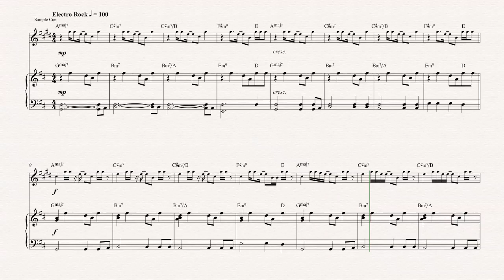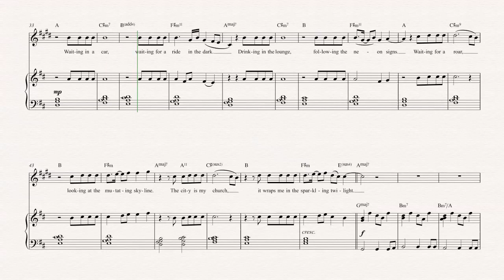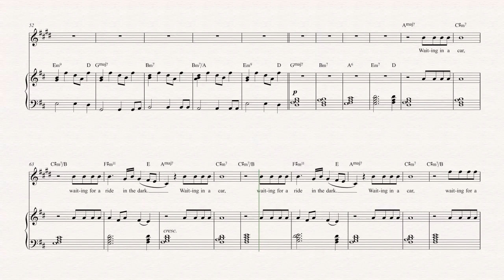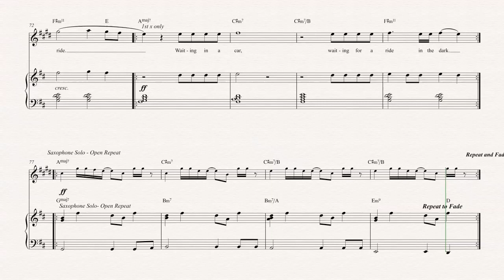Trumpet - Midnight City - M83 Sheet Music, Chords, & Vocals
Trumpet sheet music, chords, and vocals of Midnight City - M83 Learn to play Midnight City Music and play along!